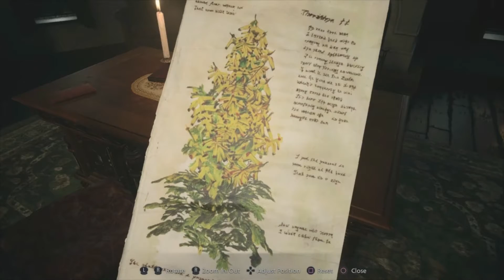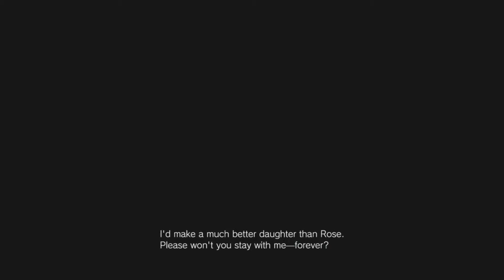RESIDENT EVIL 8 VILLAGE Gameplay Walkthrough - Part 5 | BENEVIENTO HOUSE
Resident Evil Village is a survival horror game developed and published by Capcom. A major installment in the Resident Evil series and a narrative sequel to 2017's Resident Evil 7: Biohazard. The game follows Ethan Winters, who, after a fateful encounter with Chris Redfield, finds himself in a village filled with mutant creatures in an effort to find his kidnapped daughter. While Village maintains the series' mainstay survival horror elements, the game adopts a more action-oriented gameplay style compared to its predecessor.